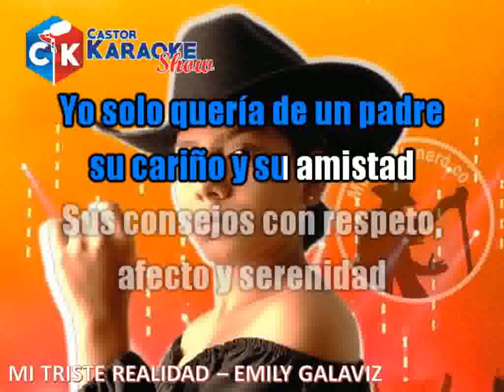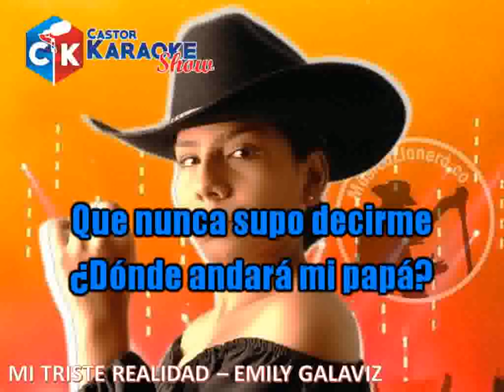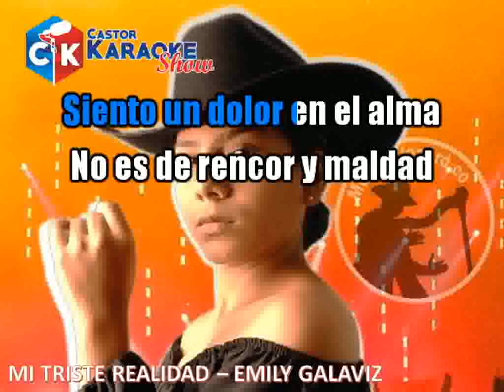karaoke mi triste realidad emily galaviz (OFFICAL)